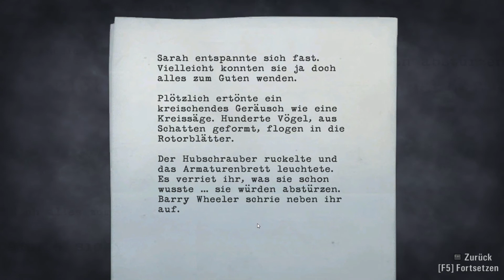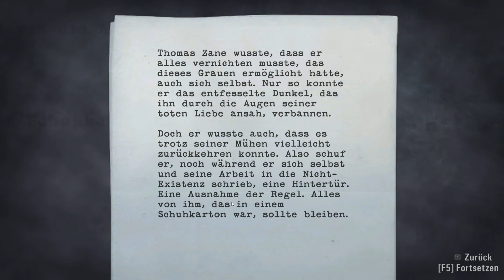Let's Play Alan Wake #026 [DE|HD] Der Staudamm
Über einen Kommentar oder eine Bewertung des Videos würde ich mich freuen. :)

Verfolgt mich auch auf Facebook...um eventuelle Informationen nicht zu verpassen.

«Alan Wake»
Horror/Action Adventure von Remedy Entertainment (2010)